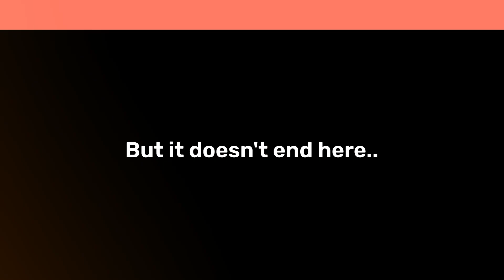LastMileLeaders 2024 Pre-event Video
The Last Mile Leaders 2024 summit, held on April 19th in Noida, India, brought together industry leaders from over 20 countries to shape the future of logistics and redefine last-mile delivery.
This flagship event united 40+ supply chain leaders, 20+ expert speakers, and 150+ attendees in challenging existing norms and forging a sustainable, affordable, and customer-centric roadmap for logistics. Through insightful roundtables, thought-provoking sessions, and the launch of the Last-Mile Trends Report 2024, innovative solutions were explored to enhance customer experience while optimizing costs and prioritizing sustainability.